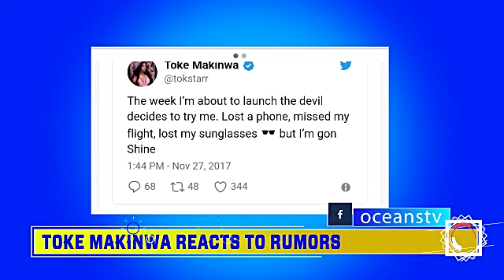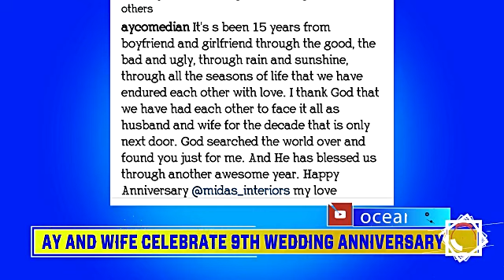KNII LANTE ON CELEBRITY PROFILE ON OCEANS TV